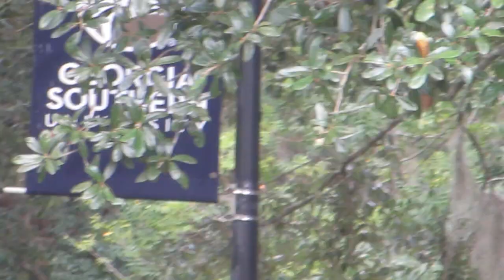August 31st 2023 hawk 01